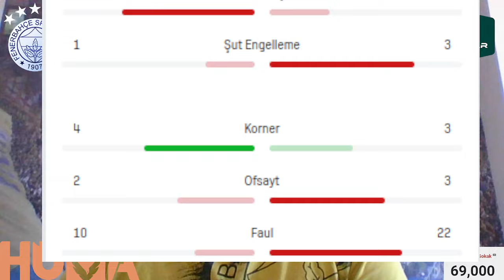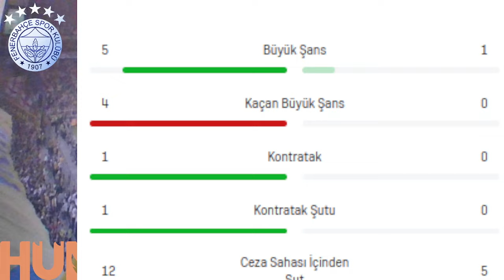FLAŞ Fenerbahçe Şampiyon Olamayacak! İşte Büyük Tehdit! İsmail Kartal İstifa...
Fenerbahçe Fenerbahçe,
Duyum Duyum,
Transfer Transfer,
Livakovic Livakovic
İrfanCanEğribayat İrfan Can Eğribayat,
Osayi Osayi,
Becao Becao,
RodrigoBecao Rodrigo Becao,
Bonucci Bonucci,
Krunic Krunic,
Fred Fred,
MihaZajc Miha Zajc,
Zajc Zajc,
Szymanski Szymanski,
Tadic Tadic,
Dzeko Dzeko,
Tivibuspor Tivibuspor,
Beinsports Beinsports,
Pendikspor Pendikspor,
Sivasspor Sivasspor,
Ankaragücü Ankaragücü,
Konyaspor Konyaspor,
Kayserispor Kayserispor,
AdanaDemirspor Adana Demirspor,
İstanbulspor İstanbulspor,
Samsunspor Samsunspor,
ÇaykurRizespor Çaykur Rizespor,
Antalyaspor Antalyaspor,
Kasımpaşa Kasımpaşa,
Beşiktaş Beşiktaş,
Galatasaray Galatasaray,
Trabzonspor Trabzonspor,
Başakşehir Başakşehir,
GaziantepFK Gaziantep FK,
Hatayspor Hatayspor,
TFF TFF,
MHK MHK,

5️⃣ Yazarlardan Fenerbahçe değerlendirmesi
5️⃣ "İLK YARI 8 KİŞİ OYNADI"
5️⃣ "Lincoln'ün gönderilmesi skandal"
5️⃣ "İsmail Kartal, Batshuayi ile arasında ne problem olduğunu açıklasa iyi olur."
5️⃣ "BU OYUNLA ŞAMPİYONLUK GELMEZ"

Fenerbahçe, Kasımpaşa, İsmail Yüksek, Krunic, Tadic, İsmail Kartal, Fred, Livakovic, Szymanski, Zajc, Oosterwolde, Ferdi Kadıoğlu, Mert Hakan Yandaş, Serdar Dursun, Ryan Kent, Joshua King, Dzeko, Cengiz Ünder, Batshuayi,
Erman Toroğlu, Uğur Meleke, Lincoln, Ahmet Çakar, Gürcan Bilgiç, Bartuğ Elmaz, VAR, Ankaragücü,
Djiku, Mert Müldür, Oosterwolde, Bonucci, Serdar Aziz, İrfan Can Eğribayat, Osayi, Krunic, Cengiz Ünder,
Batshuayi,